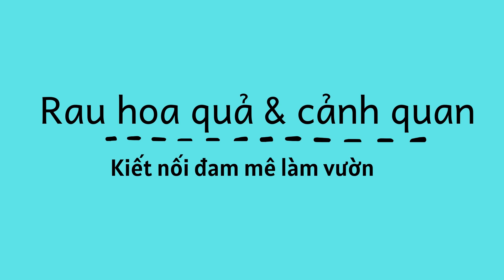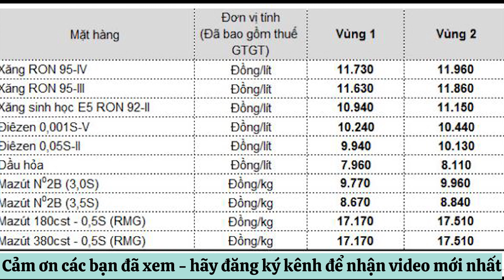Giá xăng dầu hôm nay 13/5/2020: Giá xăng RON95 có thể tăng đến 1.500 đồng/lít - giá xăng mới nhất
Giá xăng dầu hôm nay 13/5/2020: Giá xăng RON95 có thể tăng đến 1.500 đồng/lít vào chiều nay
Giá xăng dầu thế giới ngày 13/5 trái chiều sau khi lãnh đạo của OPEC-Saudi Arabia cho biết sẽ siết chặt hơn nữa sản lượng vào tháng 6/2020, giá xăng dầu trong nước có thể sẽ tăng trong chiều nay
Giá xăng dầu thế giới tiếp tục tăng sau khi OPEC dự kiến tiếp tục giảm sản lượng dầu
Ghi nhận vào lúc 7h30, ngày 13/5, giờ Việt Nam, giá dầu thô ngọt nhẹ WTI của Mỹ giảm 2,23% xuống 25,2 USD/thùng sau khi tăng gần 7% trong phiên giao dịch trước. Giá dầu thô Brent tăng nhẹ 0,03% lên 29,45 USD/thùng.
Kết thúc phiên giao dịch, dầu Tây Texas Mỹ (WTI) tăng 1,64 USD (6,8%) lên 25,78 USD/thùng; dầu Brent tăng 35 US cent (1,2%) lên 29,98 USD/thùng.
Tháng 4/2020, OPEC+ đã quyết định cắt giảm sản lượng tổng cộng 9,7 triệu thùng/ngày trong tháng 5 và 6/2020, trong bối cảnh nhu cầu nhiên liệu thế giới giảm 30% do đại dịch.
Ngày 12/5, có 4 nguồn tin đã thông báo với Reuters rằng OPEC+ không muốn tăng khối lượng dầu cắt giảm, nhưng muốn duy trì việc cắt giảm sản lượng đến sau tháng 6/2020, tới kỳ họp tiếp theo của OPEC. Trước đó, ngày 11/5, Saudi Arabia cho biết muốn tăng lượng cắt giảm sản lượng của họ thêm 1 triệu thùng/ngày vào tháng tới.
Tồn trữ dầu thô của Mỹ tuần qua vẫn tăng, nhưng tồn trữ xăng đã giảm xuống. Cụ thể, tồn trữ dầu thô tăng 7,6 triệu thùng, nhiều hơn mức dự đoán của các nhà phân tích là 4,1 triệu thùng; tồn trữ xăng giảm 1,9 triệu thùng, trong khi các nhà phân tích dự báo là giảm 2,2 triệu thùng.
Cơ quan cũng hạ dự báo nguồn cung của Mỹ trong năm nay, đang giảm từ 540.000 triệu thùng/ngày xuống còn 11,69 triệu triệu thùng/ngày, và cho biết tổng cung trên toàn thế giới sẽ là 95,2 triệu triệu thùng/ngày.
Các quốc gia sản xuất dầu thô của Mỹ đã giảm sản lượng, vì giá sụp đổ khiến các nhà sản xuất độc lập và tích hợp giảm hoạt động. Giá dầu thô giao sau của Mỹ đã giảm khoảng 60% từ đầu năm đến nay.
Dự trữ dầu thô của Mỹ tăng trong tuần trước trong khi dự trữ xăng giảm, dữ liệu từ Viện Dầu khí Mỹ chỉ ra.
Giá xăng RON95 có thể tăng đến 1.500 đồng/lít vào chiều nay 13/5
Sau 8 lần giảm giá liên tiếp kể từ đầu năm, giá xăng dầu được dự đoán sẽ tăng trở lại trong kỳ điều chỉnh ngày mai (13.5).
Theo dữ liệu từ thị trường Singapore, trung bình 15 ngày qua, giá xăng RON 92 - xăng nền để pha chế xăng E5 là 23,31 USD/thùng, tăng 4,8 USD/thùng so với kỳ trước. Giá xăng RON 95 ở có mức giá 25,14 USD/thùng, tăng 5,4 USD/thùng so với kỳ trước.
Trước những diễn biến tăng giá của thị trường thế giới, giá xăng dầu trong nươc được dự đoán sẽ tăng trong kỳ điểu chỉnh ngày mai (13.5).
Theo đó, nếu giữ nguyên mức trích lập quỹ bình ổn đối với xăng E5RON92 ở mức 400 đồng/lít; xăng RON95 ở mức 1.400 đồng/lít, thì giá xăng E5 tăng khoảng 500 đồng/lít, xăng RON95 có thể tăng mức 1.500 đồng/lít.
Để kiềm chế đà tăng của giá xăng dầu trong nước, rất có thể liên bộ sẽ giảm mức trích lập quỹ bình ổn. Hoặc trường hợp thứ hai là liên bộ sẽ chi sử dụng quỹ bình ổn trong ký điều chỉnh ngày mai.
Trong kỳ điều chỉnh gần nhất (12.5), xăng đã có phiên giảm giá thứ 8 liên tiếp kể từ đầu năm. Xăng E5RON92: giảm 401 đồng/lít; Xăng RON95-III: giảm 308 đồng/lít; Dầu diesel 0.05S: giảm 882 đồng/lít; Dầu hỏa: giảm 674 đồng/lít; Dầu mazut 180CST 3.5S: giảm 657 đồng/kg.